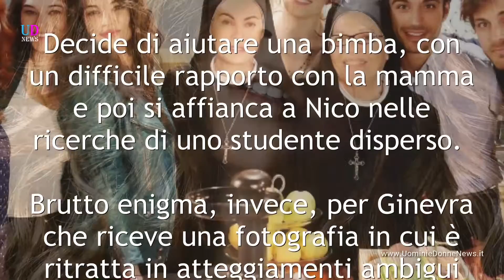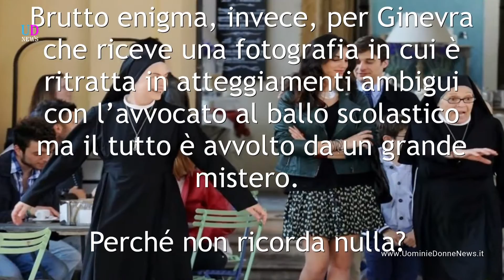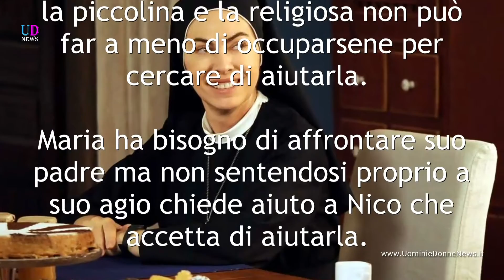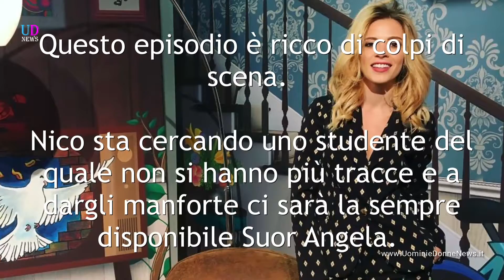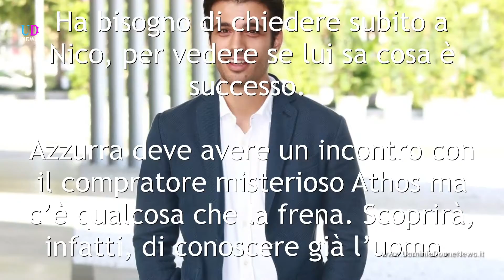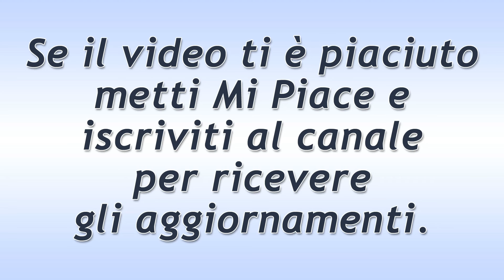Che Dio ci Aiuti 5, Quarta Puntata: La Foto Ambigua di Nico e Ginevra!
Che Dio Ci Aiuti 5, trama quarta puntata: Nico e Ginevra ripresi con l’inganno in atteggiamenti compromettenti ad un ballo scolastico. Arriva il primo acquirente per il convento, Athos, ma che si rivelerà un personaggio un po’ ambiguo. Cena romantica tra Valentina e Gabriele!